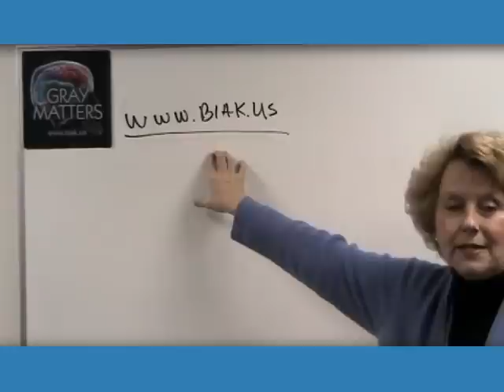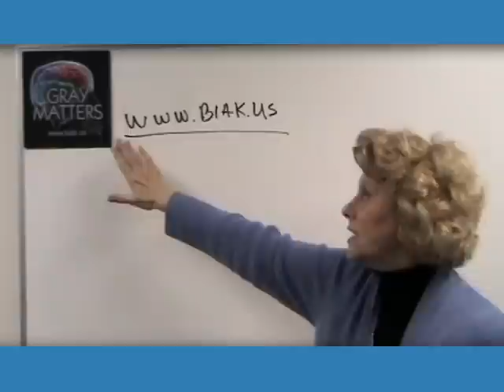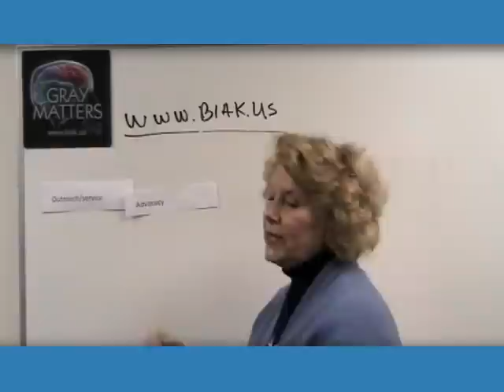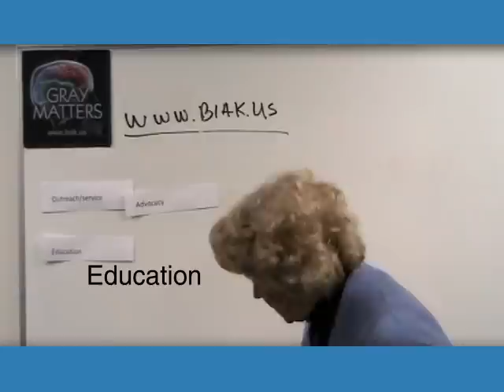Introduction to Gray Matters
Melinda Mast, Director of the Brain Injury Alliance of Kentucky (BIAK), welcomes you to Gray Matters, a video blog dedicated to serving brain injury survivors and their loved ones.  Every Friday, Gray Matters will upload a new video on important topics relating to brain injury.  The goal of BIAK is to provide information on brain injury, advocate for brain injury victims and their families, and promote prevention through education.  For more information on how you can get involved, take a look